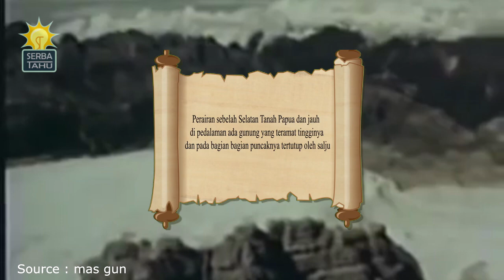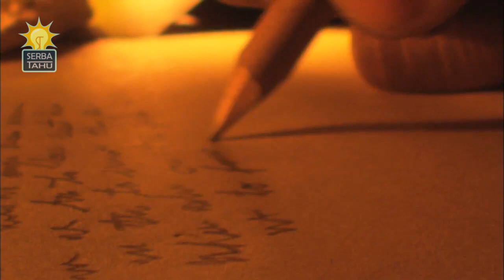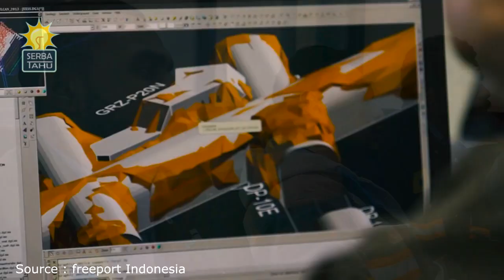TAMBANG EMAS TERBESAR DI DUNIA, Ini Fakta Sejarah Freeport Indonesia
Adalah Media berbagi Info unik, Kreatif , Aneh dirangkum secara Populer dan Viral.

Tambang Emas, Emas Freeport, PT. Freeport Indonesia